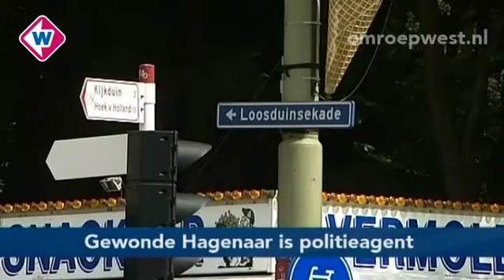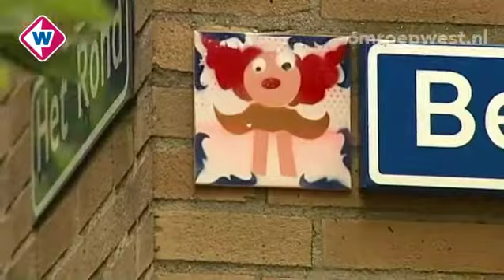TV West Nieuws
Dinsdag 7 augustus 2012, 17.00 uur

* Brand Flora Rijnsburg vermoedelijk aangestoken
* Zwarte Piet voor de rechter
* Ondernemers Beeklaan na overval
* Agent in coma geslagen
* Bezwaar verhoging snelheid A12 Utrechtse Baan
* Vreemde tegels in Zoetermeer
* Lex Schoenmaker is weer beter